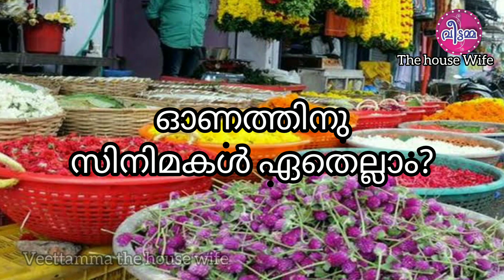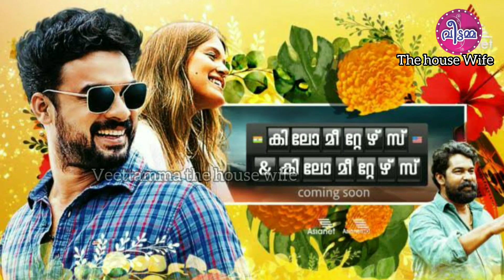Lalonam Nallonam പുതിയരൂപം ഇഷ്ടപ്പെടാതെ ആരാധകർ ബറോസിലേതല്ല . Lalonam Nallonam/ Mohanlal